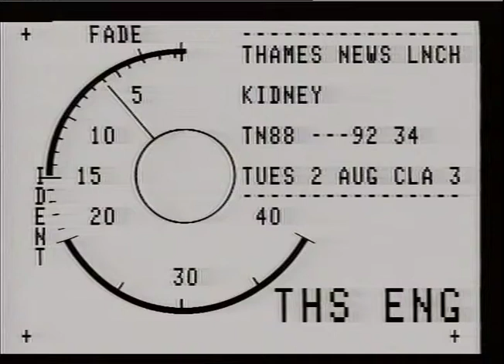SPORT : BOXING : Jim McDONNELL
THAMES NEWS-3.11.88.-THE WHITE SOUTH AFRICAN,BRIAN MITCHELL DEFEATED BETHNAL GREEN'S JIM MC DONNELL